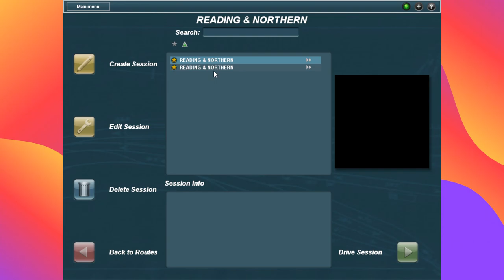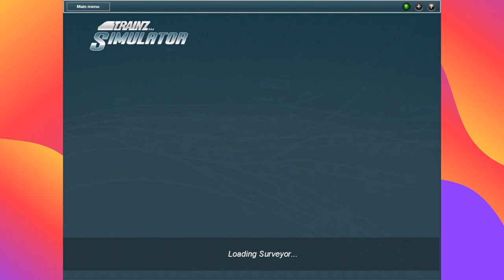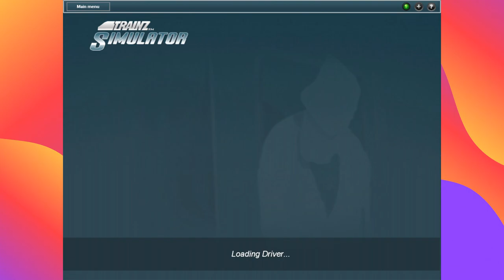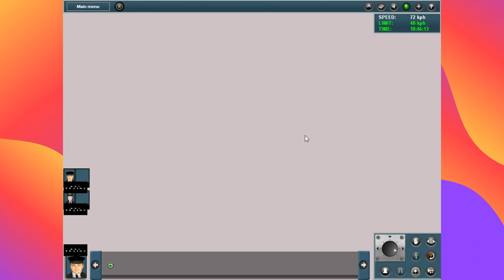trainz 12 rbmn